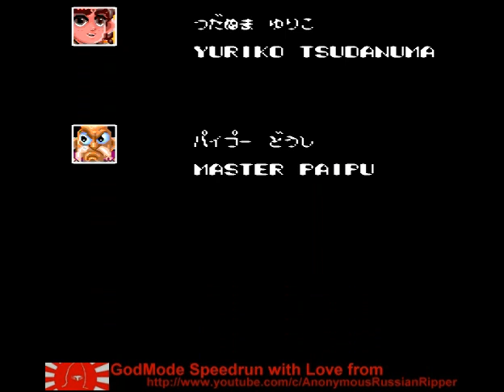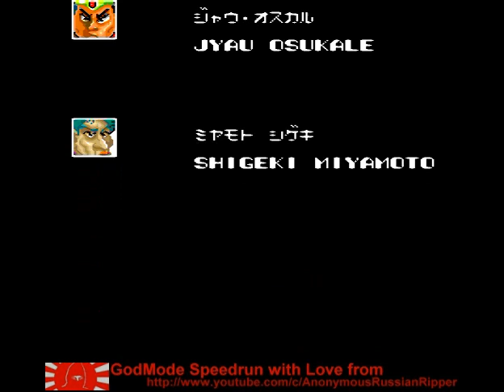Bouken Danshaku Don The Lost Sunheart J PCE